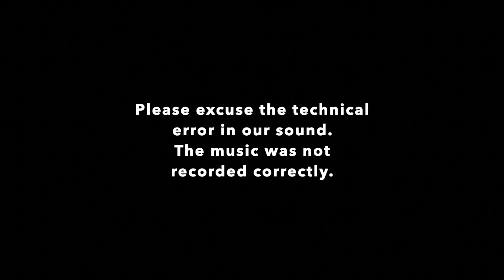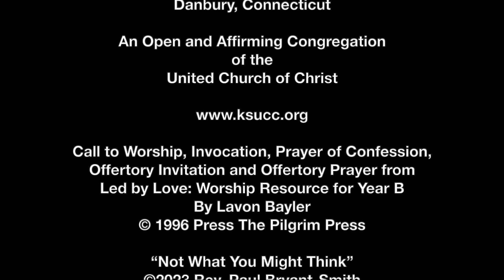KSUCC 01 29 23 Worship Service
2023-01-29 Worship Service - Not What You Might Think
When we seek what is right, when we build justice, we are blessed.
0:00 - Start
00:22 - Announcements
03:35 - Call to Worship
04:30 - Opening Hymn: Praise, My Soul, the God of Heaven
05:44 - Invocation
06:56 - Prayer of Confession/Assurance of Pardon
08:40 - Children’s Message
10:49 - Scripture Readings
 Micah 6:1-8
 Matthew 5:1-12
13:49 - Sermon - Not What You Might Think
29:16 - Hymn - What Does the Lord Require for Praise
29:18 - Prayers of the People
37:20 - Hymn - Rise Up, O Saints of God!
38:37 - Benediction